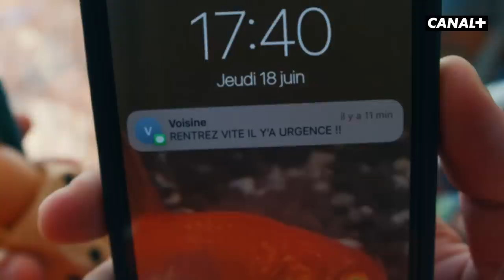DANS MA TÊTE - Épisode 7 : Le canard c'est mieux que le lion (avec Mouloud Achour)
Après l'évènement traumatisant qu'il vient de vivre, Tony doit régler des questions existentielles.

Une coproduction Canal + & Iconoclast

Réalisé par Clément DUROU

Sur une idée originale de Tom AGUILAR et Tony VERNAGALLO

Écrite par Tom AGUILAR, Clément DUROU et Tony VERNAGALLO

AVEC

Tony : Tony VERNAGALLO
Felix : Samuel ETIFIER
Présentateur : Mouloud ACHOUR
Chroniqueur : Tom AGUILAR
Cameraman : Nathalie LE CAER
Cameraman 2 : Fiona MARANGONI
Dimitri : Maouli SECK

Produit par Nathalie LECAER pour ICONOCLAST
Directeur de production : Vincent VÈVE
Coordinatrice de production : Perrine MERCIER
Secrétaire de production : Nabawiya IBRAHIMA
Assistant de production : Zaïd SAHEBDIN
Stagiaires de production : Clara FORTUNE et Brice CLERY

1er assistant réalisateur : Mathieu PEREZ
2ème assistante réalisteur : Léna TURLOT
3ème assistante réalisateur : Lisa BENARD
Renfort mise en scène : Ambre RAMBAUD
Directrice de casting : Lucie TARTENSON

Chef Opérateur : Romain MALAVOY
Cadreur : Florian SOLIN
1er assistant caméra : Tom HOUGUENAGUE
2nd assistant caméra : Alejandro ASENSIO
Renfort 2nd assistant caméra : Thibault HERBY
Droniste : Benoit FINCK
Stagiaires image : Ioana SINCU et Hanna ANDRES
Étalonneur : Mathieu CAPLANNE

Chef opérateur du son : Vincent ROCHETTE
Perchman : Margaux PEYRE
Régisseur général : Enzo BANDIZIOL
Auxiliaires régie : Eliott MUR, Jules POULIN, Mathis BOISSON et Jérémy BADIN
Repéreur : Benjamin MARQUET

Chef décoratrice : Louise BACHIR
1ère assistante décoration : Berengère LAVEDRINE
2nd assistant décoration : Kellian MASSON
Accessoiriste : Léna CHALBOS
Chef constructeur : Grégoire LEMOINE
Constructeur : Christophe CUNIERE
Assistante décoratrice : Sophie LAROCHE
Renfort décoration : Hugo RADJI
Stagiaire décoration : Lucile SUAU

Chef costumière : Constance BLOCH
Costumière : Juliette RIVRIN-RICQUE
Habilleur : Youri BOUKHERMA
Renfort habillage : Céleste CLÉMENT et Sibylla CHKROUN

Chef maquilleuse : Anouk HAIF
Maquilleuse : Louise EMILION

Chef électricien : Ansel ARBOGAST

Chef machiniste : Joseph GEREMIA

Directeurs de post-production : Yéléna DOS SANTOS et Cyril BORDESOULLE

Chefs monteurs : Manuel COUTANT et Valentin VERNAGALLO
Monteur teaser : Giovanni BUFALI
Assistants de post-production : Jaime MAGNARD, Louise ROBERT, Clarisse PELLERANO et Léa FOUCHET
Graphistes : Damien MARTIN, Lucas LATIL et Pierre-Édouard JOUBERT

Directeur de post-production son : Grégoire MUSSO
Montage son et Mixage : Loïc CANEVET
Sound-designers : Gaëtan CHODZKO, Matthis GEFFROY, Loïc CANEVET et Will ROSATI

Responsable  pôle étalonnage : Maxime MOUREY
Assistants étalonnage  : Laure GOYER, Thibault CHANNET et Maxime CHARRIER

Supervision musicale : Léo COPET
Musique originale composée et interprétée par Pierre III
Musique additionnelles :
« ALEX HERO »
Ceiri Torjussen
Avec l'aimable autorisation de Audio Network France
VENOM
Written by Thomas Di Pane
Performed by Khamsin

Directeur de programmes : Lyes BOUDECHICHE
Chargé de production éditoriale : Jérémie KHIAT

Studio Bagel :
Sébastien Michineau
Victoria Langeard
Gabriel Hardion
Badis El Khiari
Gabrielle Benchetrit

Remerciements CANAL+ :
Maxime Saada
Gérald-Brice Viret
Arielle Saracco
Pierre-Emmanuel Ferrand
Rahma Mensouri